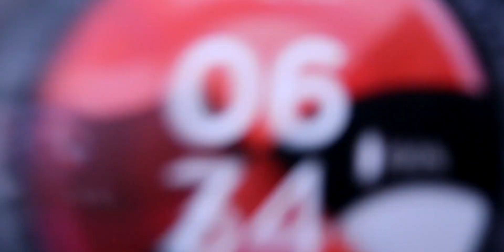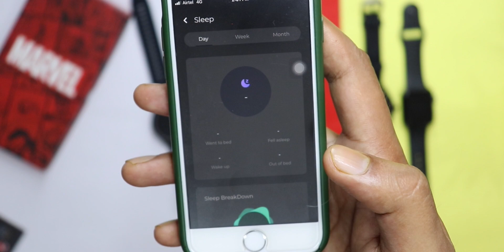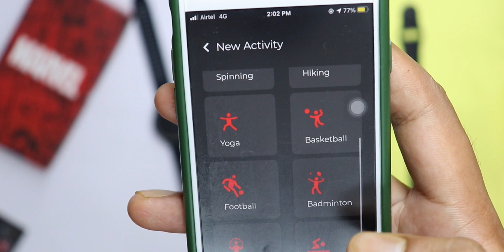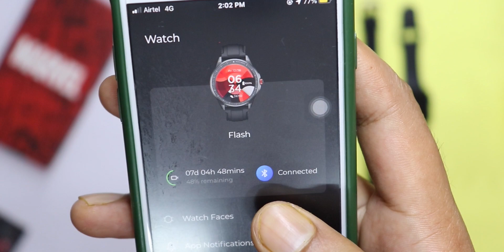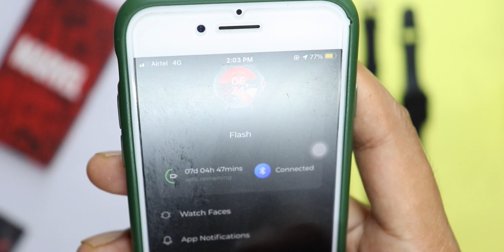boAt Watch Flash Unboxing & Review (Best smartwatch under 3000) || But not worth your money.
Boat watch flash Unboxing & Review- In this video I have reviewed boat watch flash and discussed all its aspect and whether you should buy it or not. Is it best smartwatch under 3000??

Boat watch flash

My GEAR-
Boya Mic
Camera(Canon 200d)